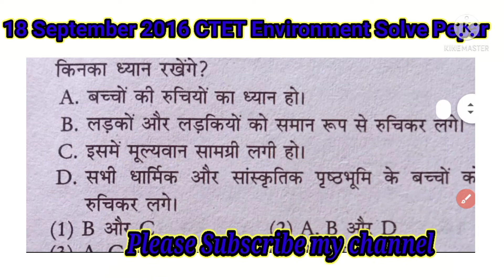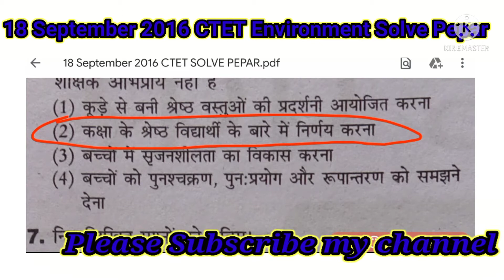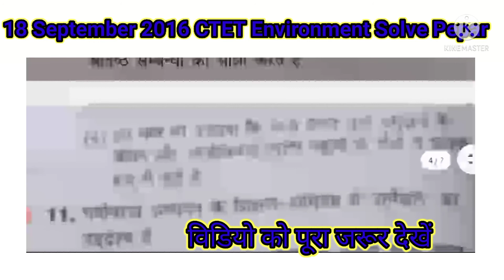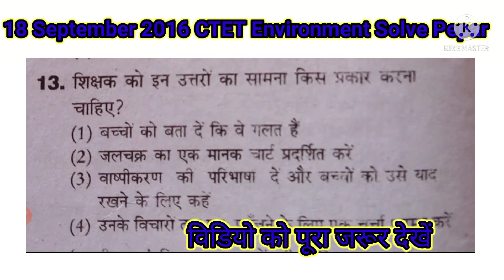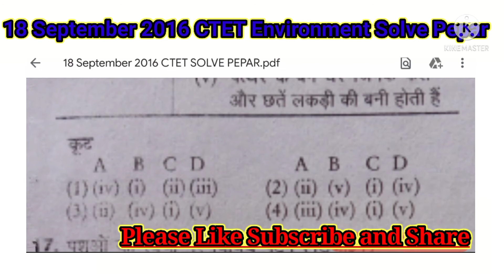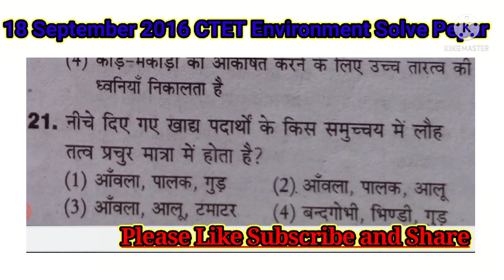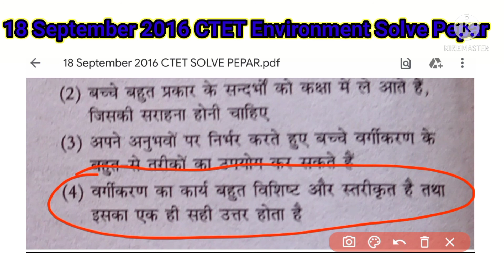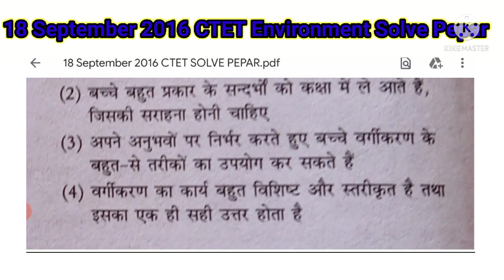CTET, Environment Solve Pepar 18 September 2016, पर्यावरण अध्ययन हल प्रश्र पत्र २०१६ ,by Sarita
CTET, ENVIRONMENT SOLVE PEPAR 18 September,